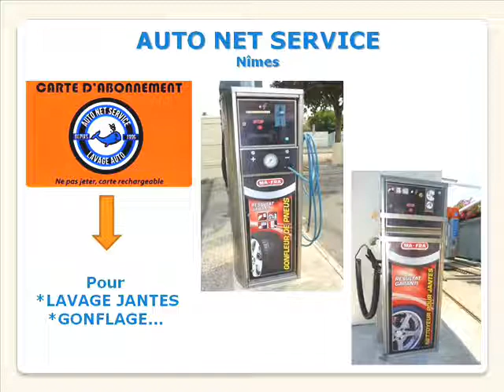CARTE DE LAVAGE AUTO NIMES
CARTE DE LAVAGE AUTO